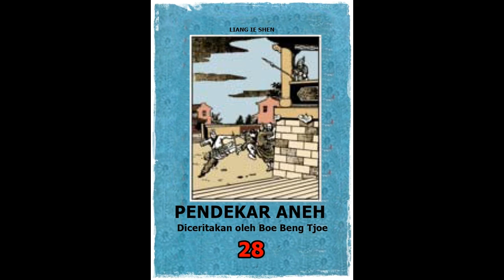Seri Cerita Silat Pendekar Aneh Jilid 28